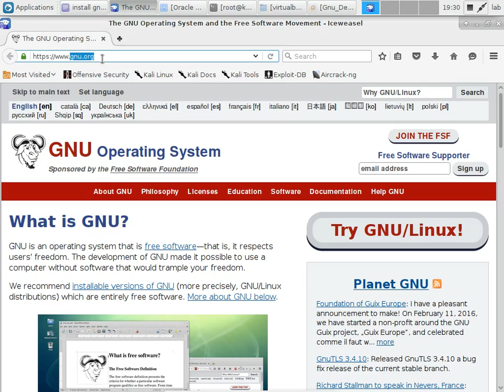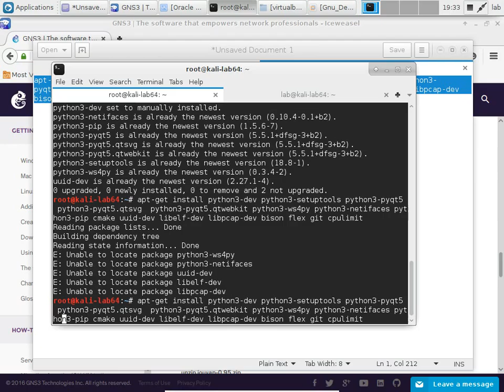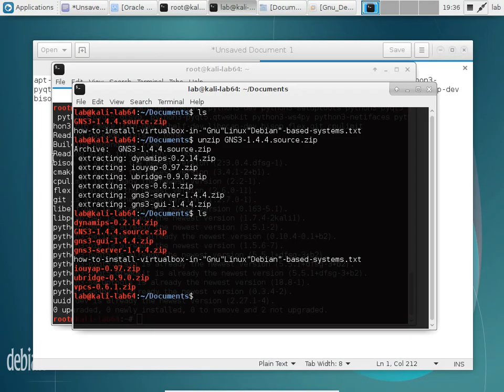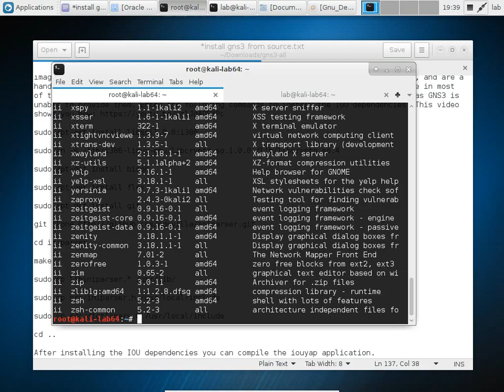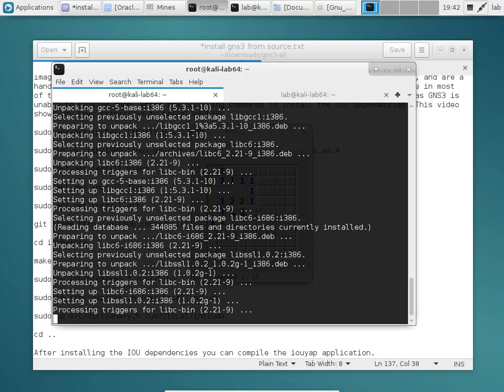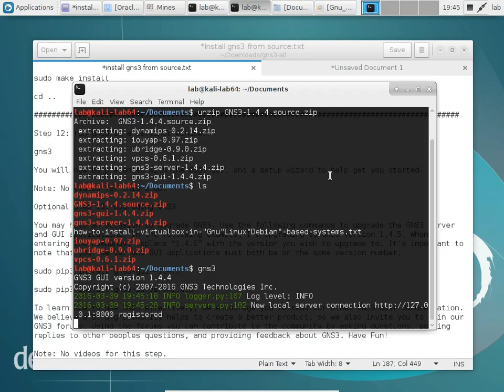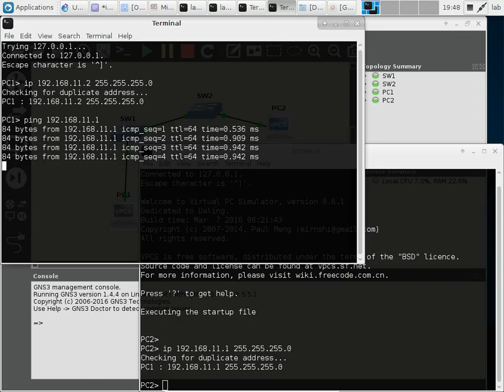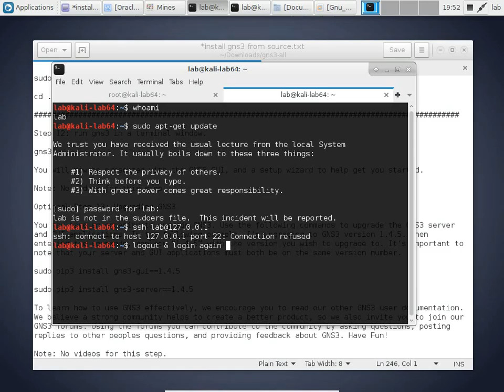gns3 installation from source